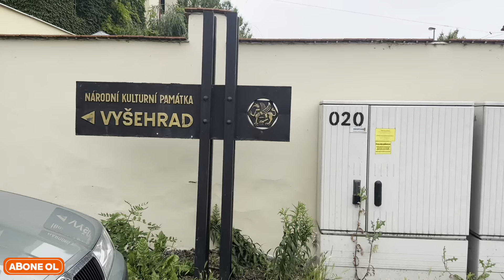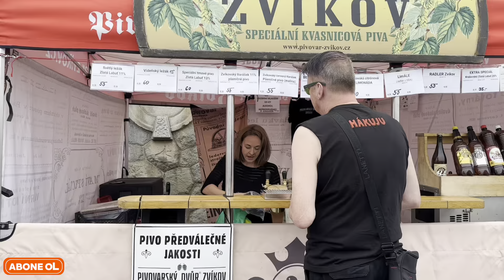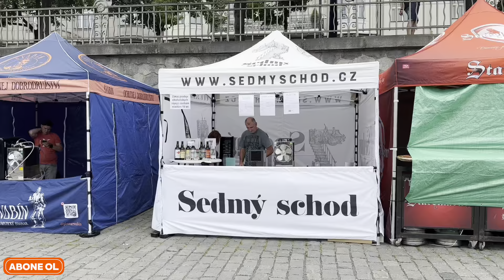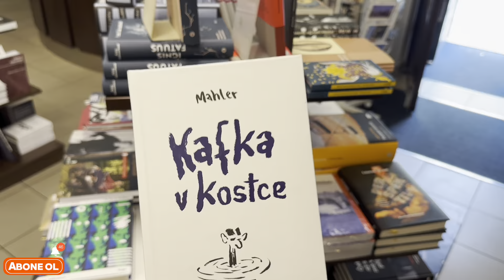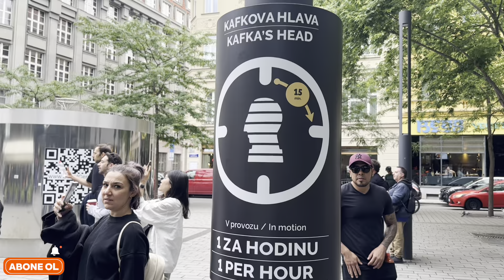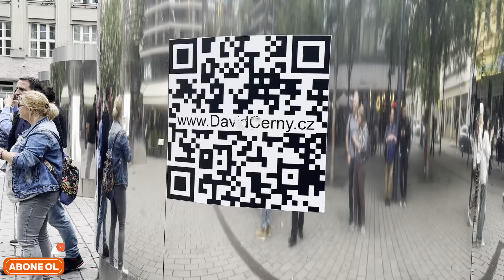PRAG ‘mı ? Öyleyse masal başlıyor , 3.BÖLÜM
İlk 2 bölüme de bakmanızı tavsiye ederim :)

Instagram ve tik tok hesabım : the.onur.naci